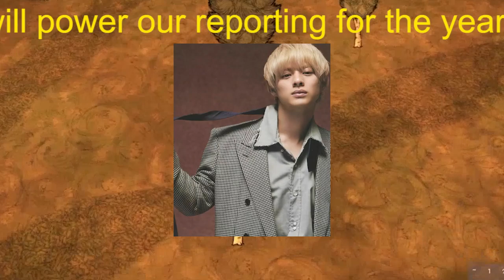【平野紫耀】King ＆ Prince平野紫耀・Snow Man目黒蓮、互いの“呼び方”が話題「Mステ」で約束交わす「また見ようね」